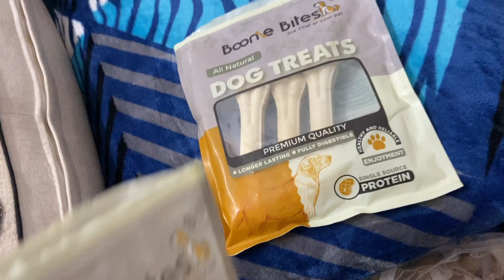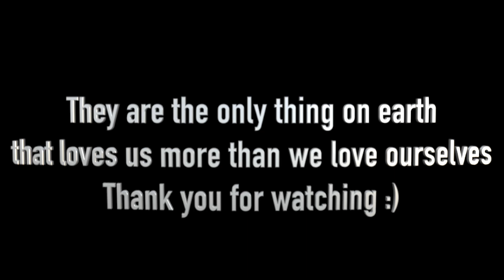Golden Retriever Is So Spoiled 🐕 | Protect Dogs From Rain ☔️ | goldenretriever shihtzu | Vlog 161